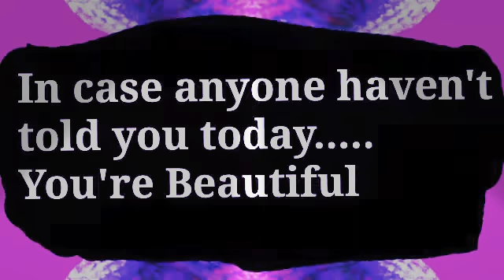In case anyone haven't told you today, You're Beautiful